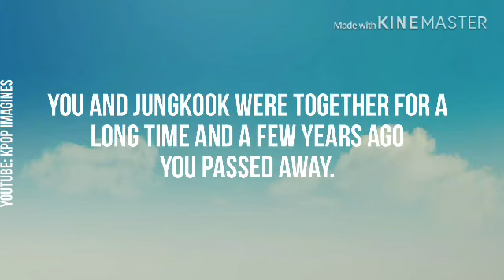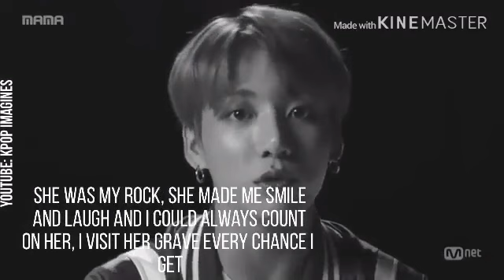Jungkook As Your Husband, You Passed Away Interview (The Series)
I know this is late but I will make up for it on Wednesday with two new interview imagines.

A quick reminder that this is all fake subs.

New Videos: Mon-Wed-Fri